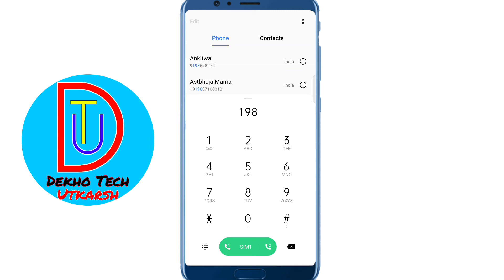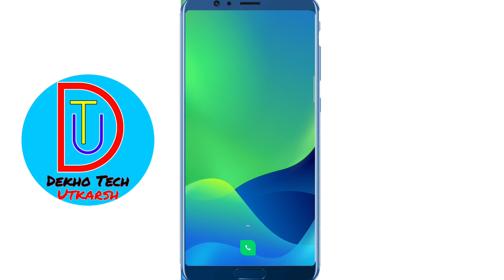Idea Costumer care no. | Idea ke costumer care ka no. kya hai | Idea costumer care no. 2021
Hello, दोस्तों आप सभी का मेरे इस Youtube channel Dekho Tech Utkarsh पे स्वागत है।